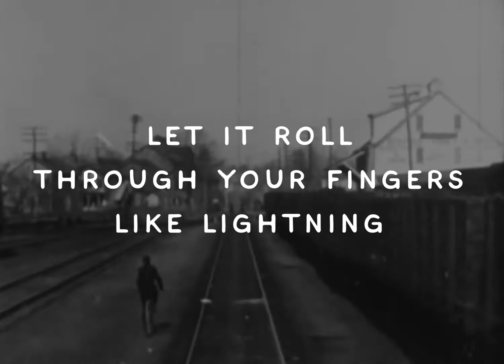I'LL BE AROUND (DEMO)